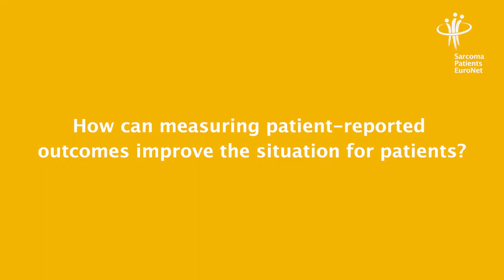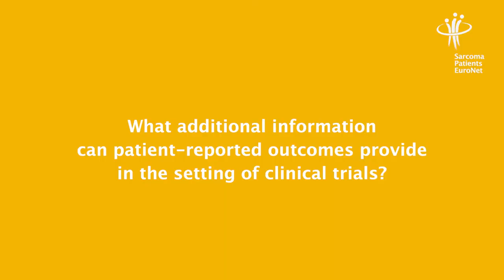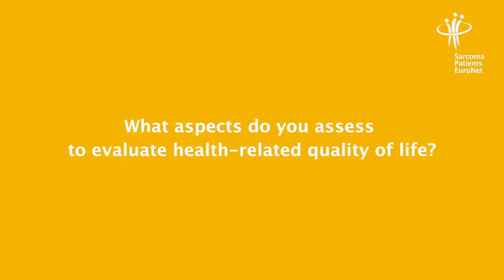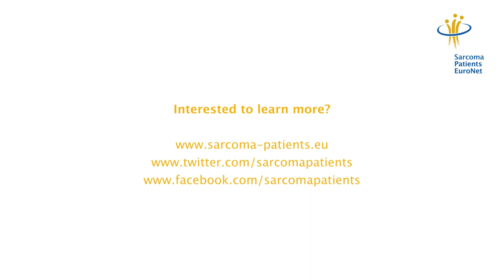The Patient Perspective in Sarcoma Research and Management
Why should the patient perspective be assessed in cancer and sarcoma treatment? And how can measuring patient-reported outcomes improve the situation for patients? What additional information can patient-reported outcomes provide in the setting of clinical trials?
Dr. Olga Husson is an epidemiologist from the Netherlands Cancer Institute and researches Quality of Life (QoL) in sarcoma patients. In this video, she explains why assessing QoL is so important and what role the patients' own perspective plays.